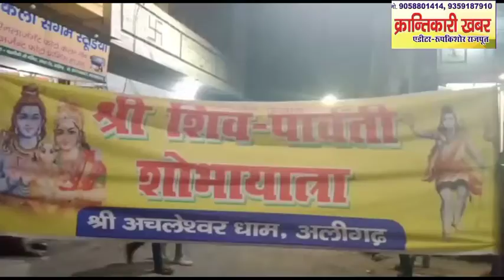अलीगढ़ में निकली शिव पार्वती की भव्य शोभायात्रा